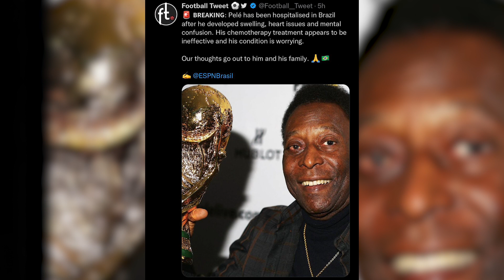Football Today | FIFA WORLD CUP MATCH DAY 12 | Pre Match Analysis | 1st December 2022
The Football Today analysts discuss the post-match analysis of Day 11 of FIFA World Cup 2022, including but not limited to the performance of players, stats of teams, controversies, and ending it with the pre-match analysis of the matches to be played today on Day 12.

0:00 - Intro

3:10 - Tunisia vs. France

6:39 - Australia vs. Denmark

8:49 - Poland vs. Argentina

13:21 - Mexico vs. Saudi

17:00 - Memes

21:00 - AskThePundit

28:30 - Croatia vs. Belgium

33:40 - Canada vs. Morocco

36:15 - Japan vs. Spain

41:10 - Germany vs. Costa Rica

45:00 - Pele News